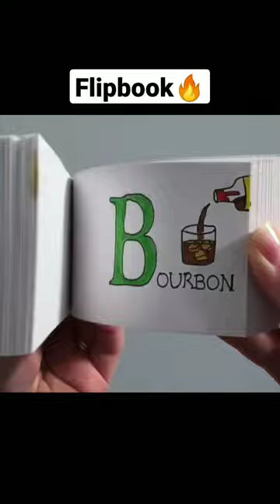Flipbook🔥 "Birthday Special" ✌😍😱